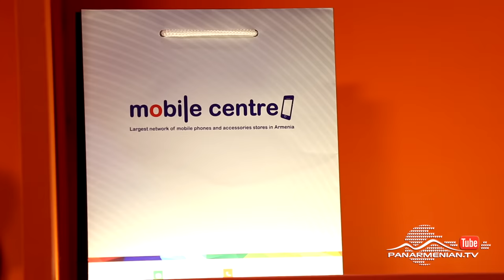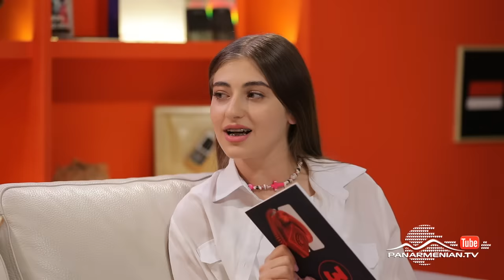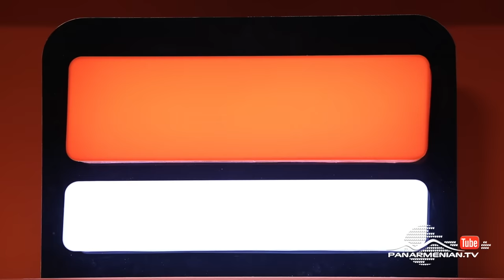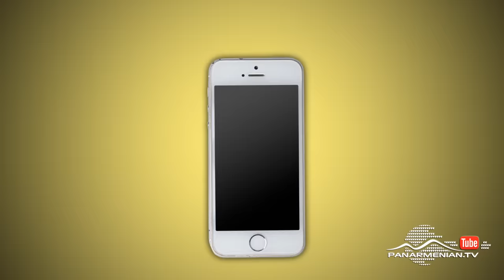Զանգիր Ասեմ 2/46, Մերի Քոչարյան / Zangir Asem 2